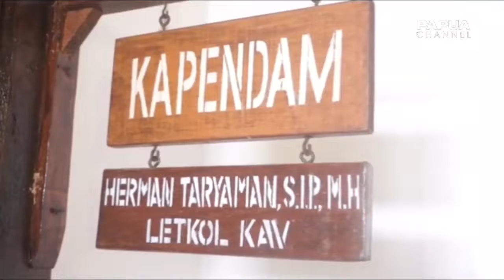OKNUM TNI PENJUAL AMUNISI KE SEPARATIS DI PAPUA DITANGKAP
Tim gabungan TNI Polri menangkap AKG, oknum anggota TNI Satgas Apter Kodim Persiapan Intan Jaya. AKG ditangkap karena diduga terlibat dalam jual beli amunisi kepada kelompok saparatis di Intan Jaya.